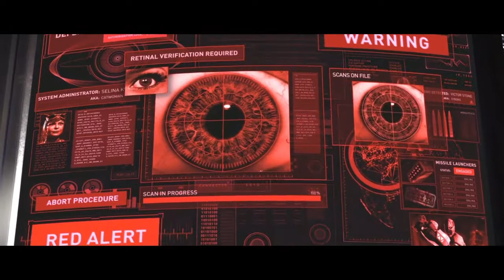Injustice 2 - PART 7 | Chapter 7: Breaking And Entering | Catwoman vs Harley Quinn (PS4 Gameplay)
Injustice 2 PS4 PRO Gameplay Part 4 includes Chapter 7 Breaking And Entering, Catwoman vs Harley Quinn and will also include all Super Moves, All Combos, All Environmental Attacks, All Characters, All Chapters, All Deaths, All Cutscenes, A Review and The Ending of The Injustice 2 Story Mode Campaign on the PlayStation 4 (PS4 PRO), Xbox One S and PC with Commentary.

Injustice 2 is a fighting video game developed by NetherRealm Studios and published by Warner Bros. Interactive Entertainment. It is the sequel to 2013's Injustice: Gods Among Us. The game was released in May 2017 for the PlayStation 4 and Xbox One. Similar to the previous installment, a companion mobile app was released for iOS and Android devices.

Injustice 2's storyline centers around Batman and his insurgency's attempt to restore society after the fall of Superman's regime; however, the arrivals of the newly formed supervillain group "The Society" and the alien Brainiac force Batman to consider freeing the imprisoned Superman to help combat the threats. The game received positive reviews from critics, who praised its story, presentation, improved gameplay mechanics, and character customization options, while criticizing its random loot and microtransaction systems.

Injustice 2 received generally favorable reviews, according to Metacritic, which assigned aggregated scores of 87% and 88% for the PlayStation 4 and Xbox One versions, respectively.